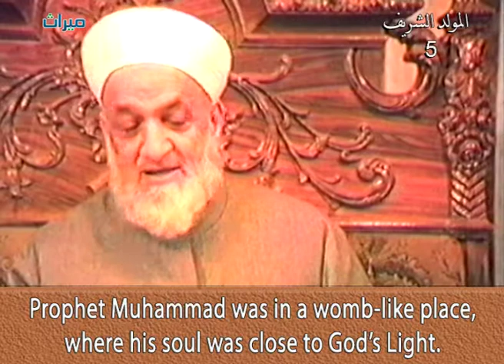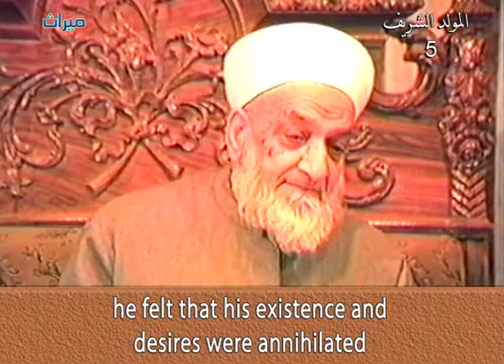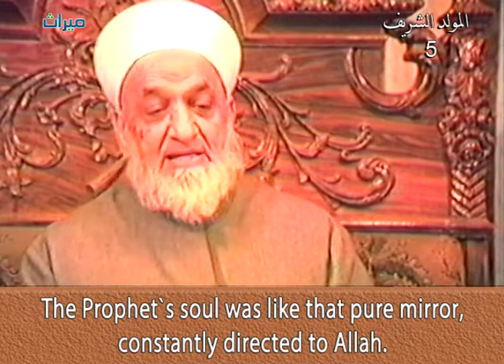The Prophet`s soul was enlightened receiving Allah`s gifts in the cave of Hira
Commemoration of the birth of Prophet Muhammad